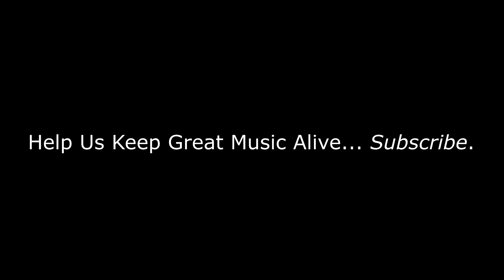Percy Sledge - When A Man Loves A Woman | REACTION/REVIEW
BizMatik Reviews and Reacts to Percy Sledge - When A Man Loves A Woman